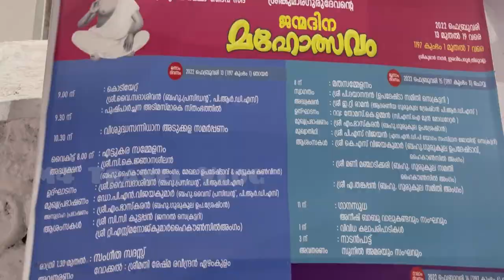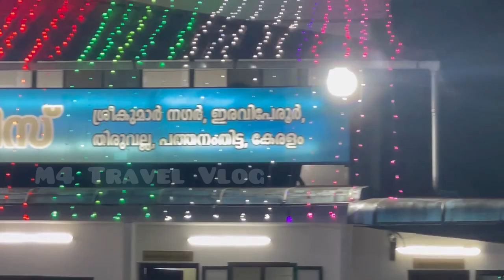ഇത് North India യിൽ അല്ല കേരളത്തിലെ മനോഹരമായ ദിപാലങ്കാരം നല്ല ആചാരങ്ങൾ | PRDS നഗറിലെ കാഴ്ചകൾ